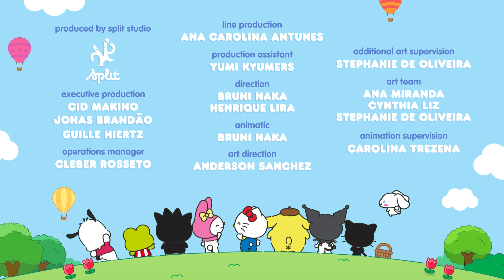Hello Kitty en "Volver con mis amigos" Parte 3 | Supercute Adventures 6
Hello Kitty, Kuromi y My Melody están listos para volver al presente. Después de colocar la última pieza de la máquina del tiempo, no pierden más tiempo para volver con sus amigos. ¿Podrán viajar en el tiempo con confianza y éxito? Solo el tiempo lo dirá.

SANRIO y HELLO KITTY son marcas registradas por Sanrio Company Ltd. Las imágenes de personajes son protegidas por Copyright.